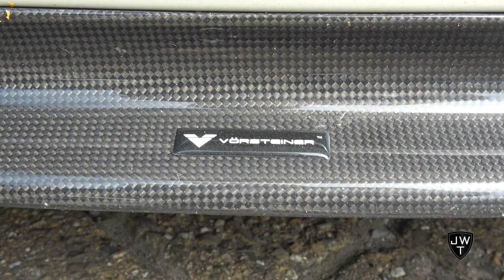Vorsteiner BMW M4 F83 Convertible w/ Akrapovic Exhaust! LOUD Sounds!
This Vorsteiner BMW M4 F83 Convertible is something else! It is fitted with a very loud and crackling Akrapovic exhaust system, which makes the car stand out even more. The video includes a bunch of loud revs, accelerations and more exhaust sounds! What do you guys think of this BMW M4 F83?

Become a fan on Facebook now! Get exclusive previews and the latest news related to our channel! 'Like' our Facebook page!

Please let us know what you think of the video and click that 'thumbs up' button! (: